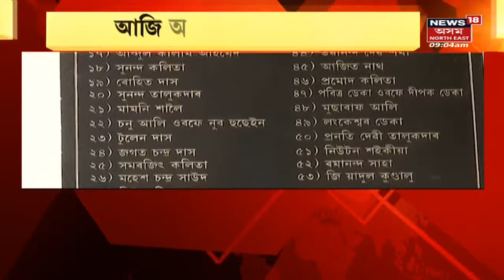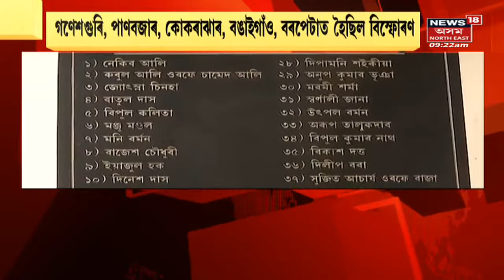30 October Guwahati Blast: অভিশপ্ত ৩০অক্টোবৰ দিনটোত প্ৰান হেৰুৱাইছিল ৮১জন লোকে | Assamese News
30 October Guwahati Blast: Guwahatiৰ Serial Bomb Blastত আহত হৈছিল ৪৭০জন লোক ।